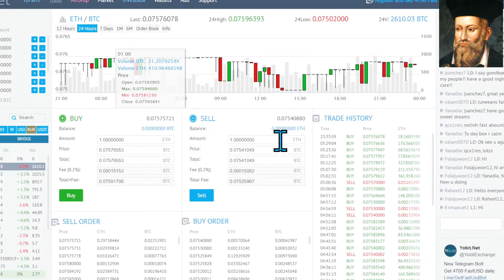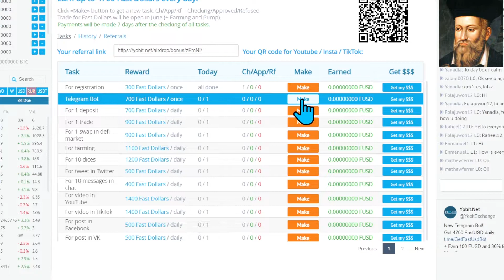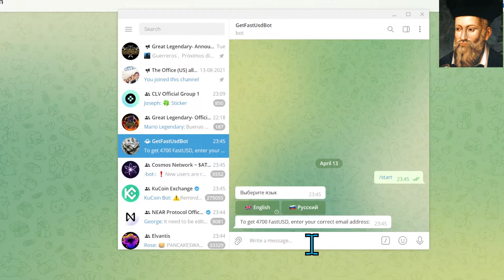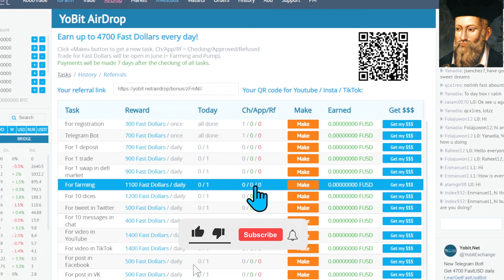AIRDROP YOBIT: FASTDOLLAR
Se volete aiutare questo canale a crescere di qualitá e quantitá video perfavore supportateci usando i link di riferimento qui sotto.

CODICE CAKE DEFI: 827038

Per Aiutarci a Crescere
DONAZIONI e NFT
Wallets:
Polygon e BSC: 0x8e0aAB5109CEf4D8bcBA7a4B60939086FfAbF4B1
Solana: JZV5fnxPrs61VGjdSTYqCfGXQbkjjSauuNrtawfxqjh